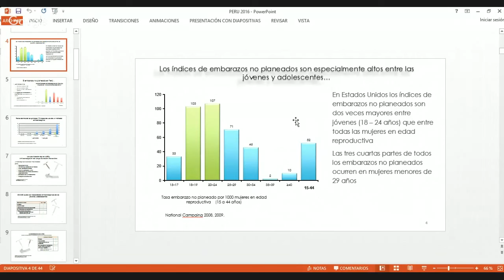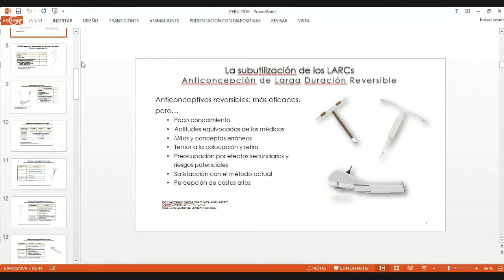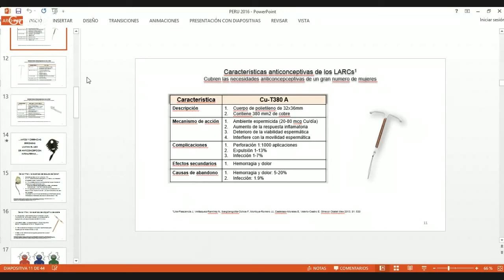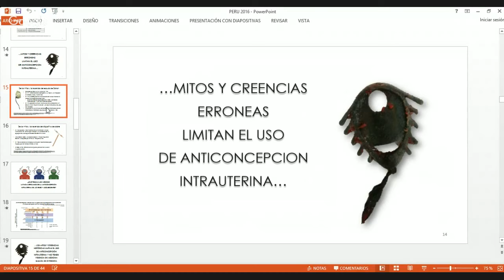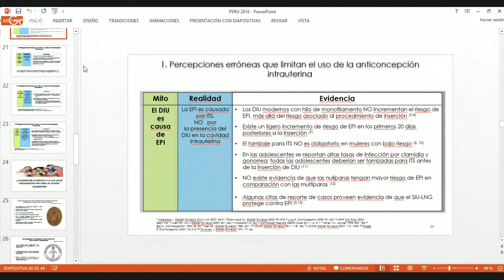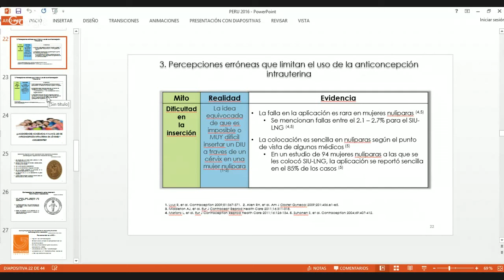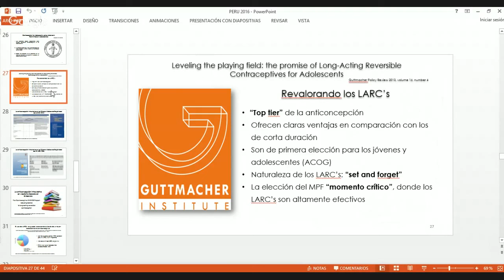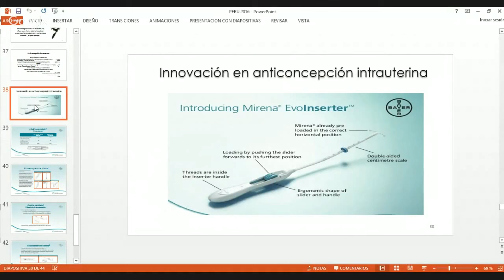CHARLA: ACTUALIZACIÓN EN METODOLOGÍA ANTICONCEPTIVA / POTENCIAL CLÍNICO DE MIRENA EN ANTICONCEPCIÓN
Cumpliendo con las expectativas y solicitudes de las y los colegiados, el CRO III L-C pone a su disposición el VIDEO DE LA CHARLA:
- Actualización en Metodología Anticonceptiva
- Potencial Clínico de Mirena en Anticoncepción
Que fuera dictado en el auditorio Institucional y transmitido On line el día Lunes 18 de abril de 2016, a las 4 p.m.
Como todos los eventos formativos que el CRO III L-C imparte a sus Colegiadas y Colegiados, el INGRESO AL EVENTO... FUE LIBRE...!!!

Atte.
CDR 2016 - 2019